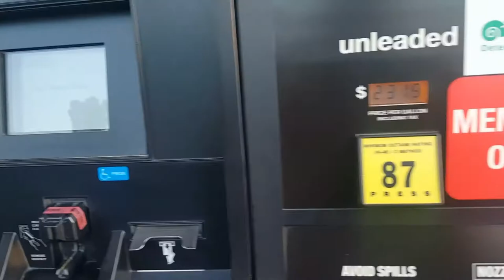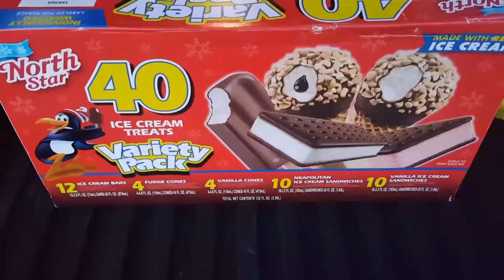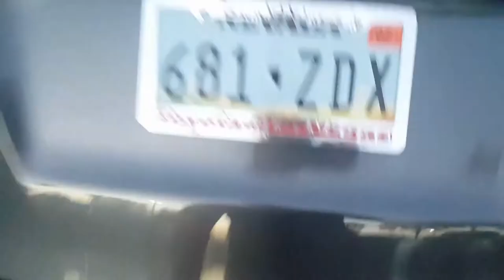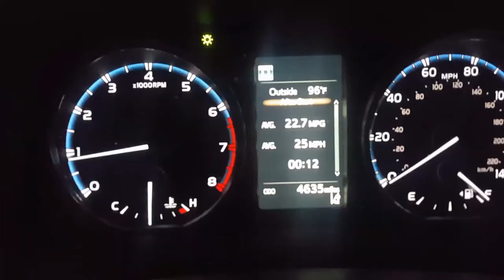Panda Bear Buys Box of Ice Cream for Omar & Jennifer!